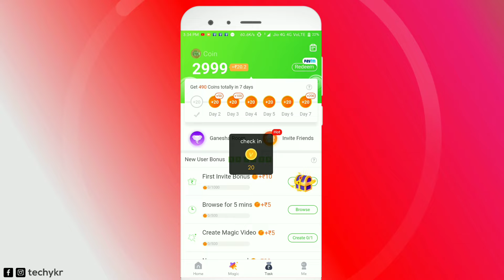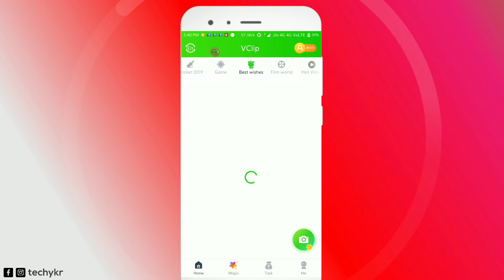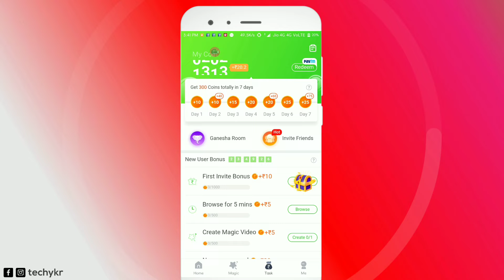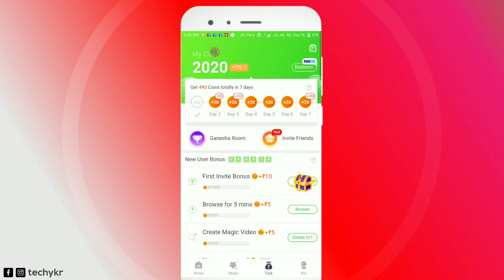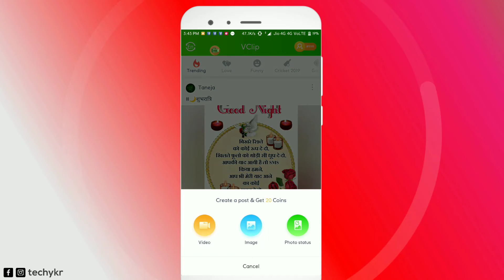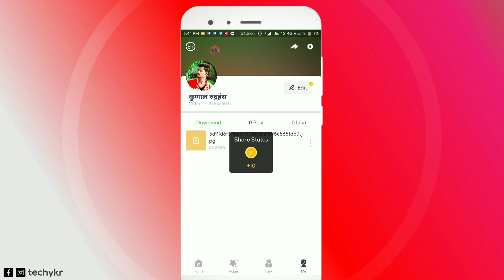Vclip app se paisa kaise kamaye💰 - Best app for self daily earning 💵- per day ₹100 by Techykr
Learn video about in hindi:- hello guy's ager aap bhi chahate hai paytm cash earning karna to vclip ko ek bar try kare 2019 ka best self earning aap hai jo trending earning aap hai.  thank you.

💰Earn ₹5000+ While Watching
🔥Install VClip  + ₹50！🔥
💫Invite 1 Friend + ₹20 💫
💵Invite 10 Friend = ₹999+ 💵
  🔥Browse status +₹8🔥
  ❤Post Status +₹5❤
  🎥Create Video +₹3🎥
  💎Share Blessing +₹2💎
💰Earn ₹1000 Every Day💰
💵Earn ₹30000 Per Months💵

All Image credit:•
Vclip paytm cash earning aap.
Vclip se paisa kaise kamaye.
Vclip se paisa kaise banaye.
Vclip neon feature.
Tik tok ka guru app vclip.
Best effects vclip app 2019.